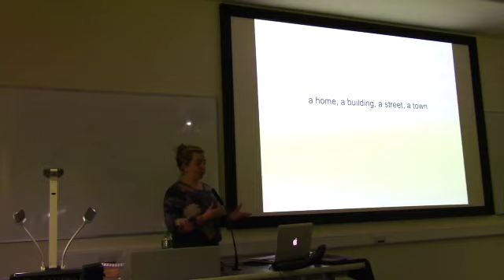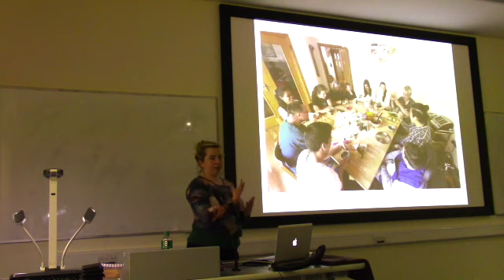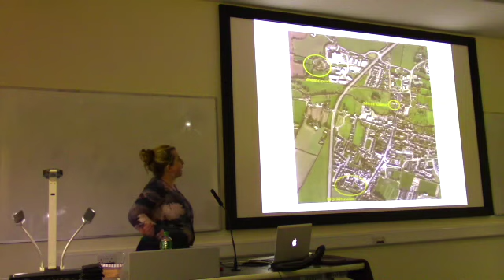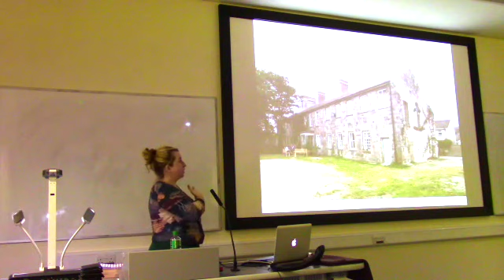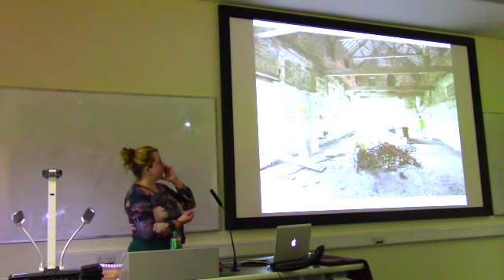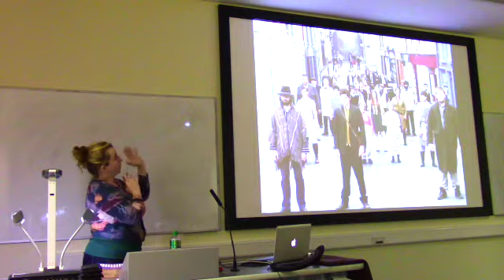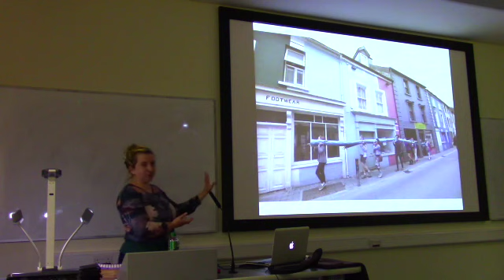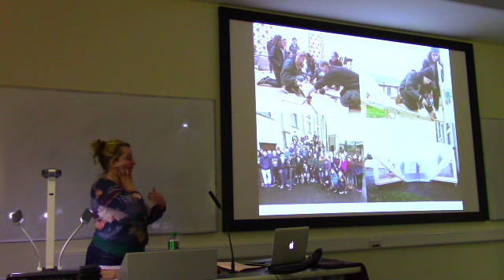Rosie Lynch: Nimble Spaces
UCD M.Arch Luncthime Lecture 14 Oct 2016